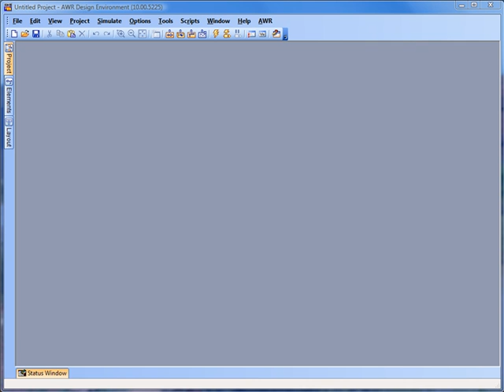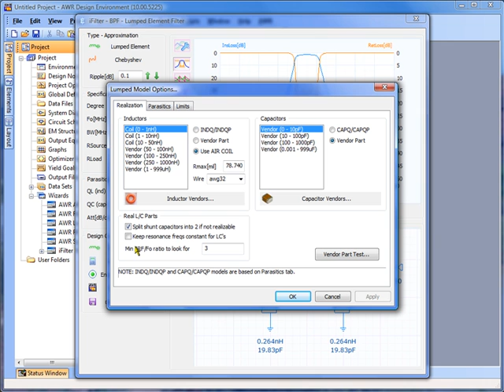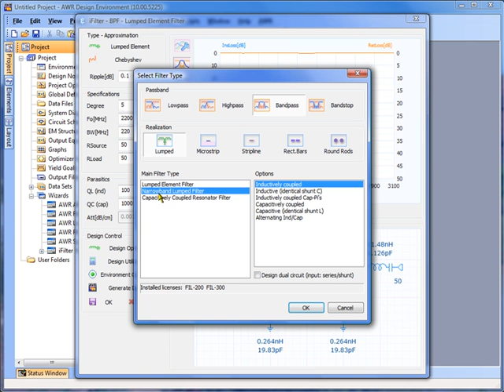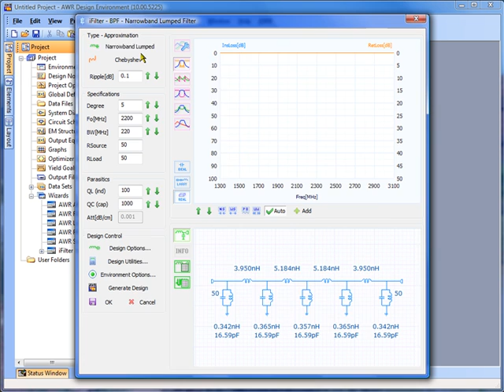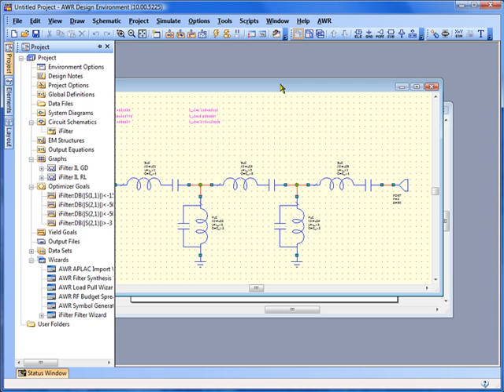Feature: iFilter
iFilter is the new filter design solution available for Microwave Office.